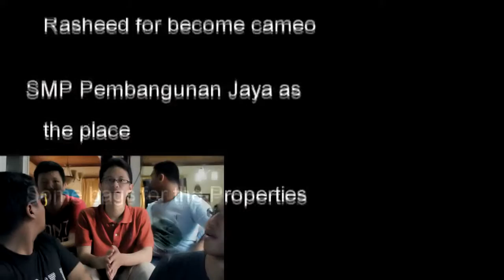Nonton 'Kejadian Tak Terduga 2' - Nonton Video Sendiri #2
Kali ini (lagi-lagi) kita nonton video sendiri! Nonton apa nih kita?

Di webseries ini kalian bakal nontonin kita nontonin video sendiri. Dan di episode ini kami nonton film kedua kami, Kejadian Tak Terduga 2. Gimana menurut kalian?